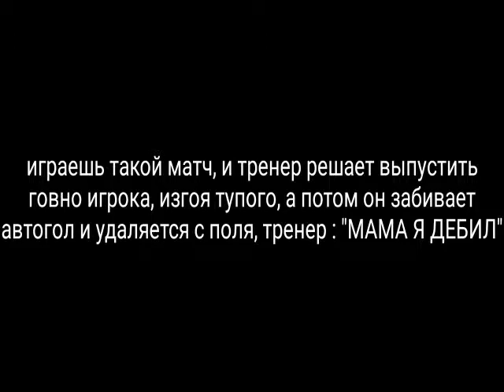Пингвинская Расея I Серия 1 (Пилотная)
Сделано для группы МСП - Мемы с пингвинами